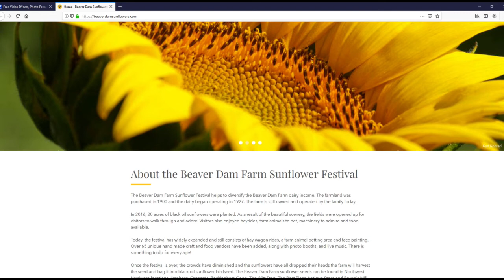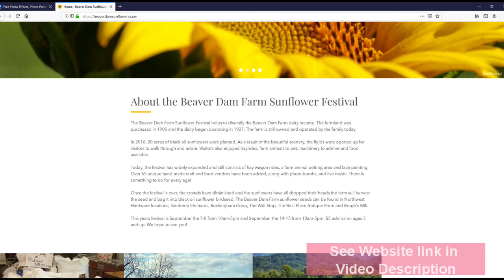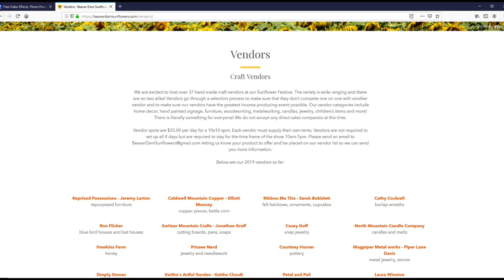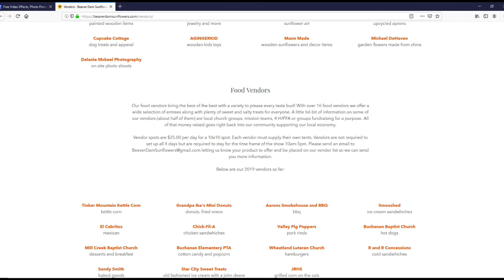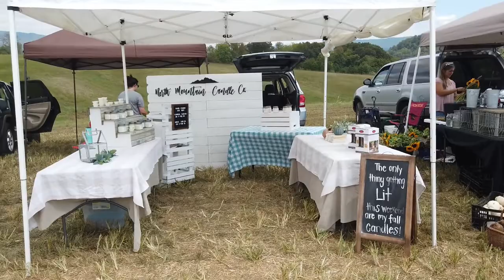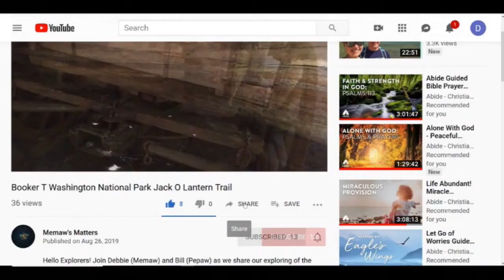2019 [Beaver Dam Farm Sunflower Festival]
Hello Explorers! Join Debbie (Memaw) and Bill (Pepaw) on our visit to The 2019 Beaver Dam Farm Sunflower Festival in Buchanan, Virginia.  We share information on the farm, vendors, products, festival and associated activites.  The Sunflower Festival has a lot of family activities and photography opportunities available.  Here are the websites and gear used in producing this vlog.
Websites-
The entire vendor list is available on the Beaver Dam Farm website.

*Video: Canon EOS Rebel T 7i DSLR
*Main Camera Lenses: Canon EF S 18-55mm STM; Canon EF 75-300mm f/4-5.6 III
*Stabilizer: Vivitar Action Sports Grip Series 1
*Audio: (On Camera) Comica CVM V 30 Directional Condenser Shotgun Microphone
*Osmo Pocket for windshield driving and action shots
Time Lapses:
Night Lapses:
Slow Motion:
Editing Laptop: ASUS 8GB, Intel Core i7-4500U CPU @1.8 GHz 2.40 GHz, 64 bit operating system, x64 based processor, Windows 10 Home
Audio Software: Power Director Audio Editor 9
Animation Software: Moho 12
Drawing Tablet: INSPIROY H960P Pen Tablet
Aerial Drone Shots:DJI Mavic Air
Mobile Wifi: Verizon Unlimited
PowerDirector 17 music library (Sound track- Epic Views opening and closing music; Standing Tall video main body music)